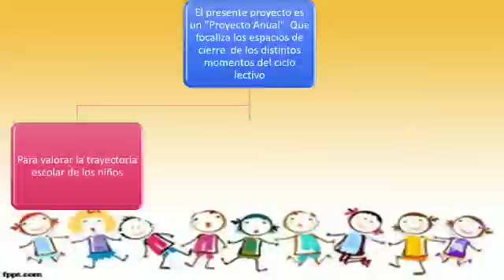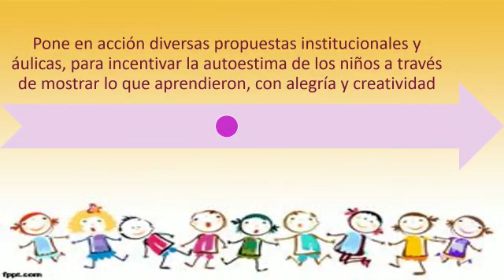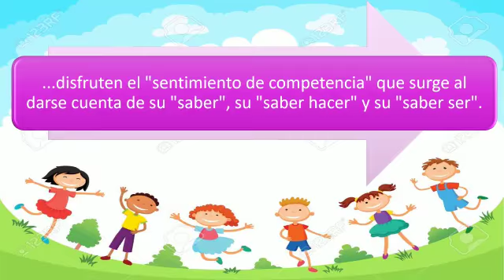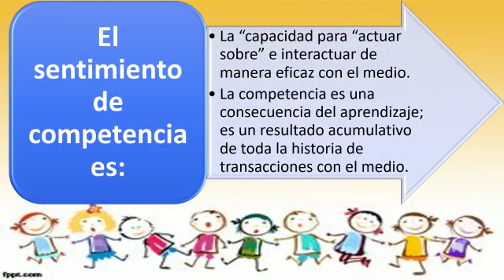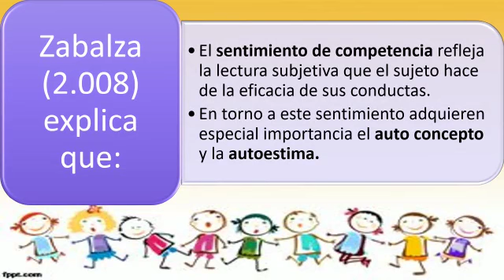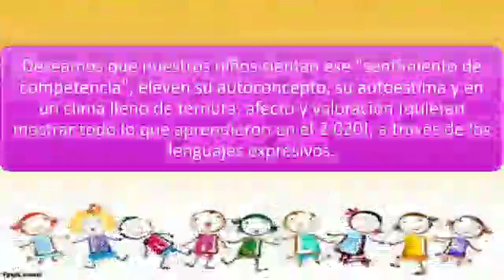Foro "Queremos mostrar todo lo que aprendimos" para despedirnos del JARDÍN UNNE - C.I. C.D.Roca -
Campus Deodoro Roca - Corrientes.
              Ciclo Infantes

Uno de los espacios de formación que valoramos en el Jardín de la UNNE, son los Foros que realizamos para analizar, reflexionar, debatir, acordar y tomar decisiones colectivas referentes al proyecto próximo a desarrollar. En este tiempo de cuarentena continuamos haciéndolo desde la virtualidad.  Esta presentación es una producción  del Ciclo Infantes de la sede Campus Deodoro Roca - Corrientes-  presentado en el Foro sobre  el Proyecto Pedagógico Institucional (PPI): "Queremos mostrar todo lo que aprendimos", para despedirnos del Jardín en contexto de cuarentena.
El Foro se  realizó el 26 de noviembre del 2020.